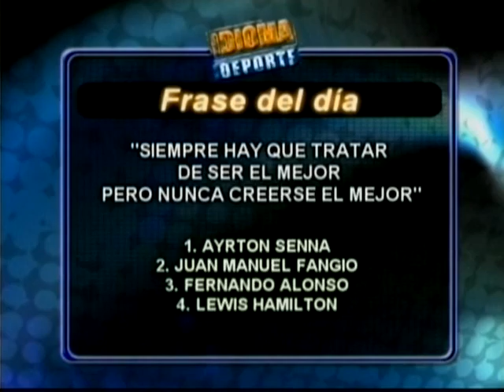Idioma Deporte - 19-12-11 - Especial de Formula 1 - NEGRO 02